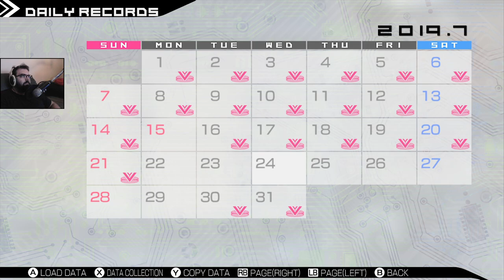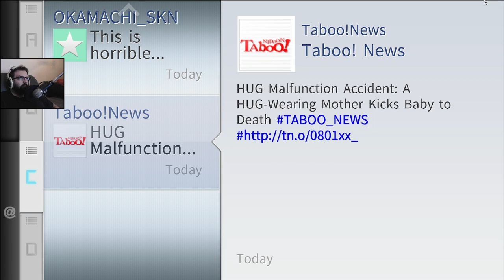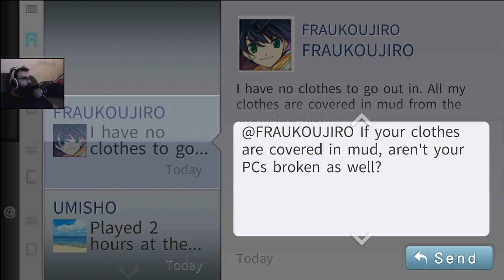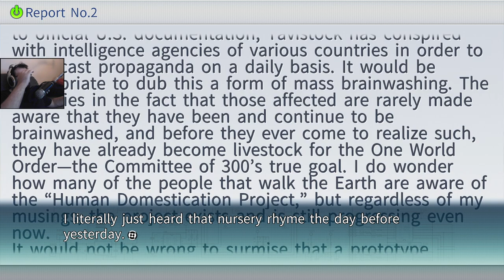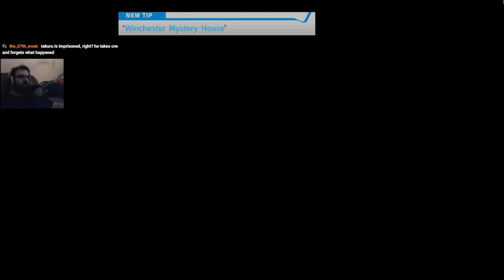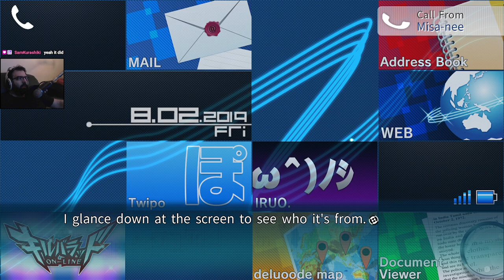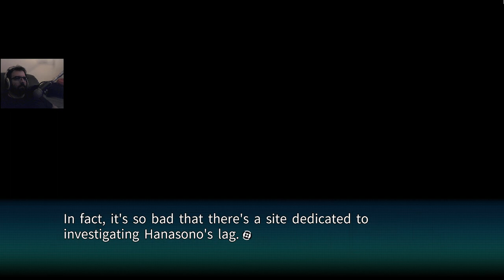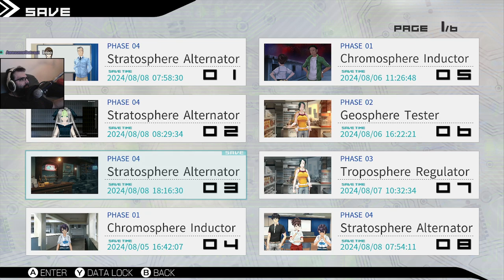Robotics;Notes Elite First Play & Discussion #5